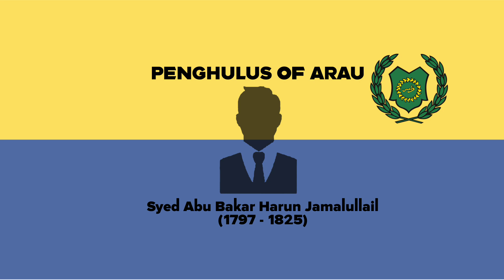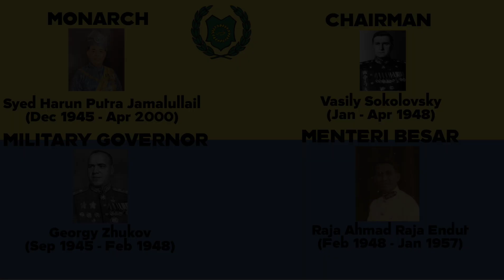State Anthem of Perils Amin Amin Ya Rabaljalil The Monarchs And Menteri Besars of Perils (2022)